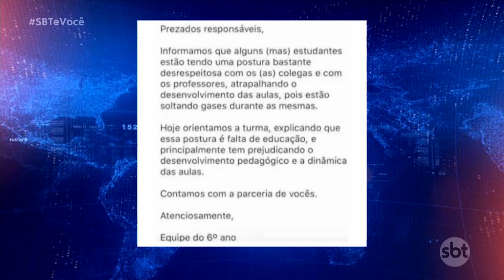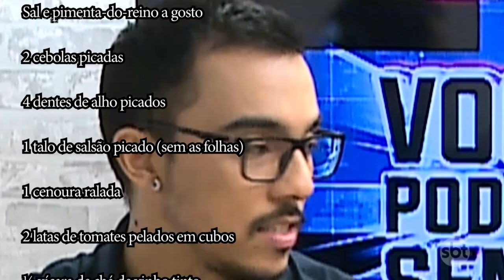Programa SBT e Você - Você não pode morrer sem saber #36